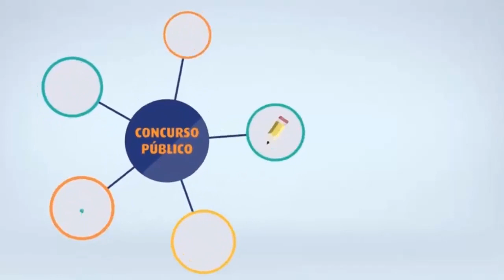Concurso Público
Com transparecer,  que é uma das marcas da Câmara Municipal de Ituiutaba,  o concurso público realizado visa preencher o quadro efetivo de servidores e dar oportunidade para que os cidadãos de Ituiutaba exerçam seu trabalho na carreira pública.